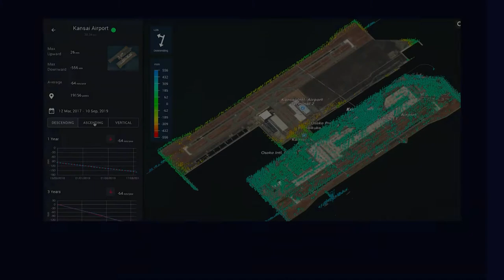Land displacement Monitoring Introduction Movie（EN）